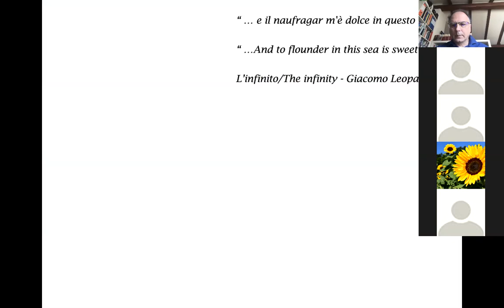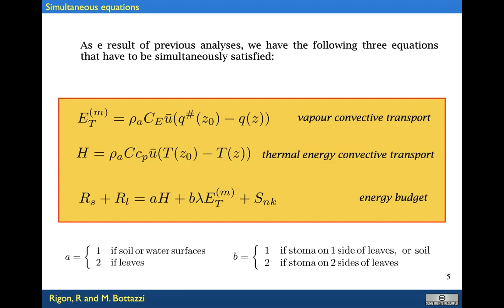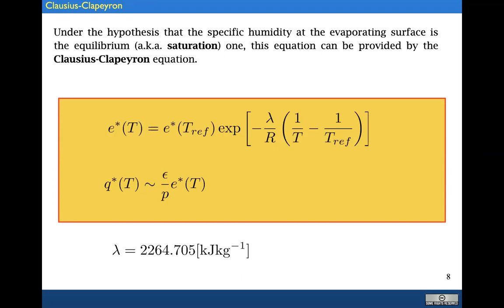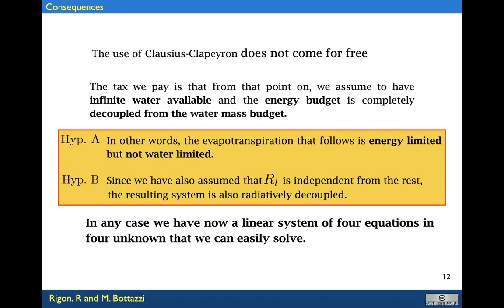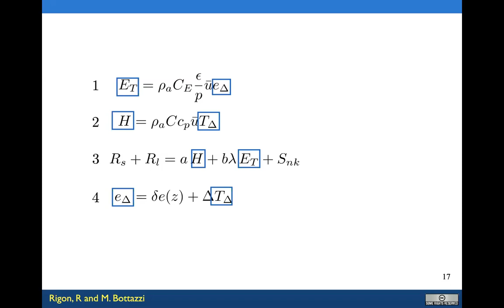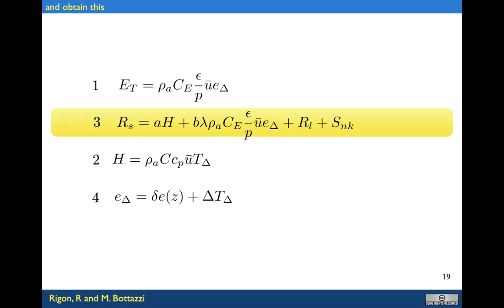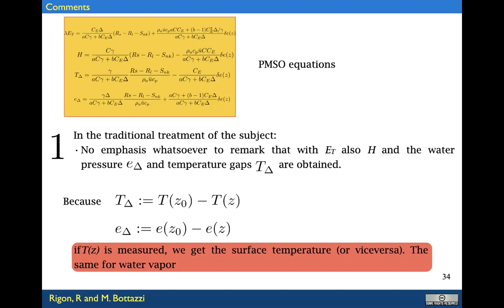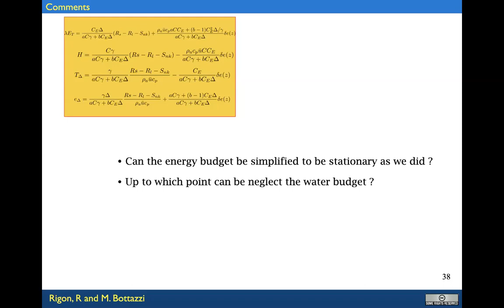Derivazione delle soluzioni del sistema di Penman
Dove tengo conto delle osservazioni di Schymanski e Or